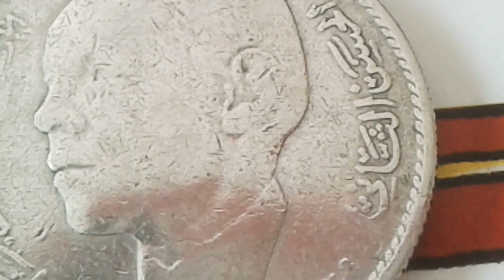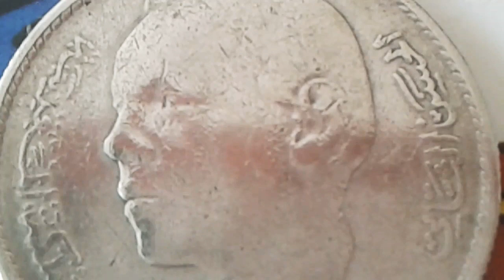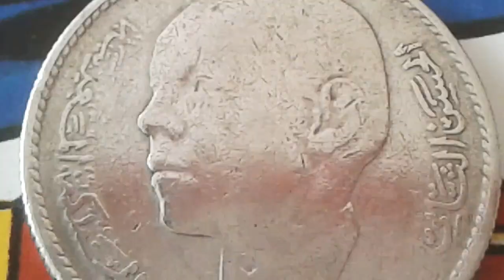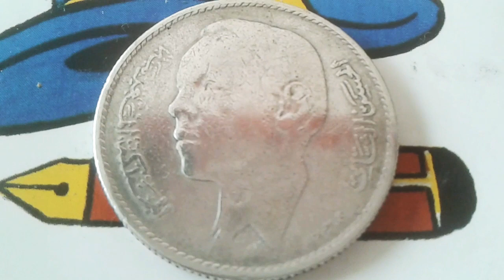2 000 000 Struck this Rare Silver coin The arms of Morocco 5 dirham 1965 maroc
5 dirham 1965 maroc
5 dirham Hassan II 1st portrait 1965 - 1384 Maroc Rare Silver World Coin Value
Round shape
Orientation Coinage ↑ ↓
Obverse
Portrait of Hassan II
inscriptions in Arabic
Kingdom of Morocco Hassan II
Registration
الحسن الثاني المملكة المغربية
Reverse
The arms of Morocco the value of the currency the year of issue in Christian year and Muslim year
Registration
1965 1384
خمسة 5 دراهم
Slice Striated